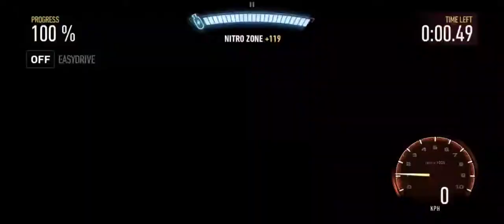BMW M3 RAZOR : NFS NO LIMITS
BMW M3 RAZOR
Event : FASTLANE